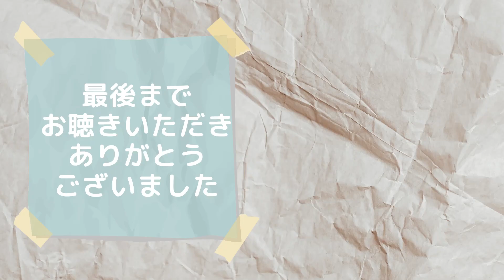My Revolution : 渡辺美里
令和から一気に昭和の名曲にタイムスリップです😅

パワフルな歌声と圧倒的な歌唱力、渡辺美里さんの代表曲ですね🎶
実はリリース当時は全然知りませんでした💦
高校生の時にあるアーティストにハマった時、よく共演されていたつながりでよく聴くようになりました😊

いつ聴いてもパワーをもらえて、背中を押してもらえる一曲です✨

୨୧―――――――――――――――――――――――――――――――୨୧

作詞 : 川村真澄
作曲 : 小室哲哉
エレクトーンアレンジ : 島田聖子

楽譜 : STAGEA・EL J-POP・シリーズ　グレード7〜6級 Vol.11
ベスト・ヒッツ 4 〜DIAMONDS〜
Grade 6